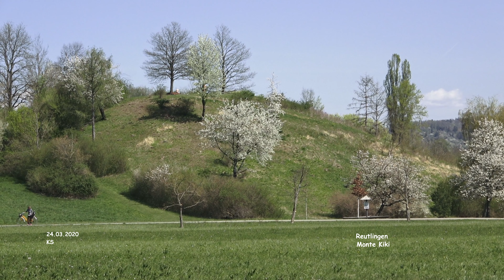Monte Kiki - Reutlingen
Impressionen einer Stadt
Reutlingen - Film 178